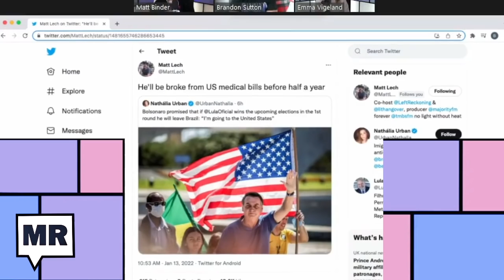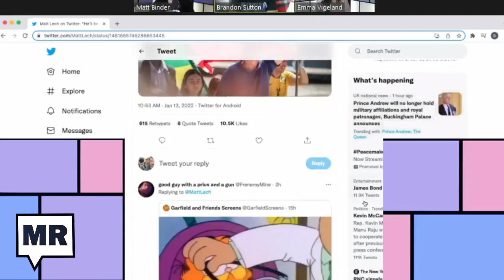'Free' State Of Florida Is COVID Hell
A caller gives us an update from Florida that is bleak. Gov. DeSantis portrays Florida as a freedom-loving paradise but the truth is that his government is just covering up how bad things are there.

Caller: Yeah so I just wanted to give you guys an update from Florida. And the covid situation here is pretty bad I have two sisters that are kind of in the Florida public system. One is a or was up until last week a teacher in an elementary school near Tampa. I think I wrote a message a few months ago about the ac being broken. I don't know if you remember that they had a broken ac and yeah open the windows and doors. Right. So it's been five about five months and the ac was still broken. Still broken. Still hasn't been fixed. And they're still not allowed to open the door because of you know school shooters. So she was the only teacher there that spoke Spanish. everyone else was just an English speaker in Tampa. Which is an area that is like blue is one of the bluest areas in Florida. And it's full of Hispanic immigrant children. so she was the only Spanish speaker in the school. She found a job at a nearby university that paid about the same and the hours were like half the time. So she ended up leaving the profession now. She's much happier but it took her about a month to decide because you know the kids and that's what they do. So when she put in her two-week notice she also tested positive for covid a couple of days after. So she notified the school and the school said come in any way we need you for those two weeks. She ended up taking the sick days that she had left to not show up. But there's they're doing nothing about covid and the same thing is going on in the University of Florida one of my sisters was there she tested positive. And she stayed off-campus. And then once she wanted to come back on campus she started emailing the administration. All the calling the phone numbers that are given out to ask what's due. She didn't get any answers for about two days. The professors were not sure about the protocols. The state health department never responded. No guidance at all. So it's just a complete abdication of any kind of duty to the public. So I mean at least right now we're kind of used to dealing with covid. But I don't know what's going to happen in a few years when something else or some other disease appears.